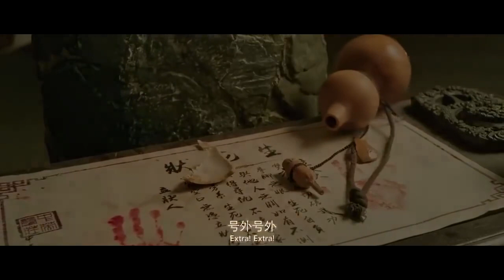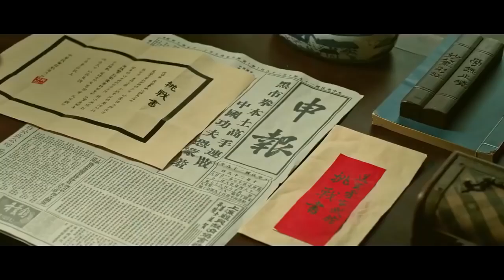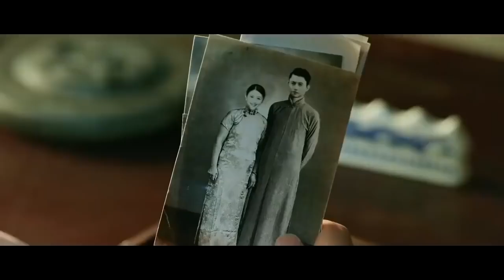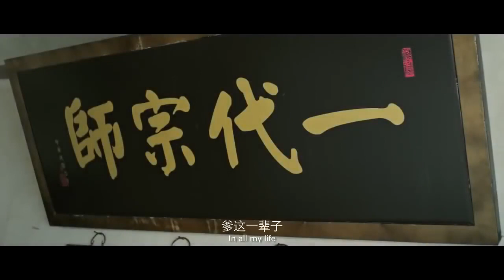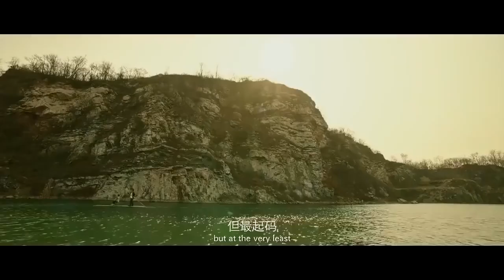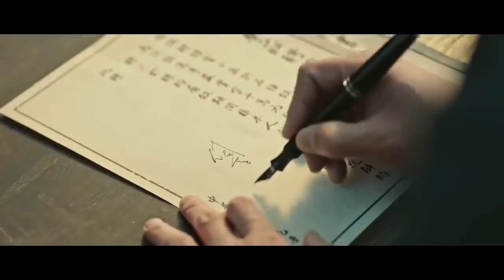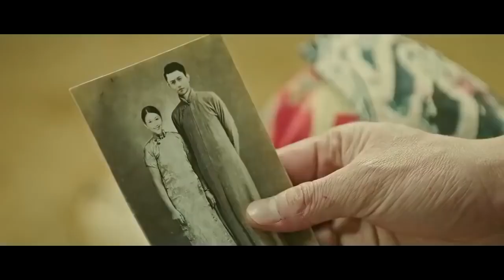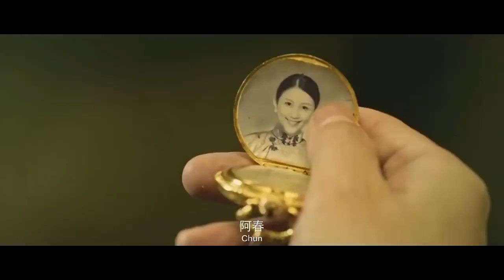Kung Fu - Full movie [ENG SUB] 2018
Shocking Kung Fu of Huo's (2018)

20 years after the Revolution of 1911, Huo Zhenshan opens a school to promote Chinese martial arts. But a new challenge in the black market emerges.